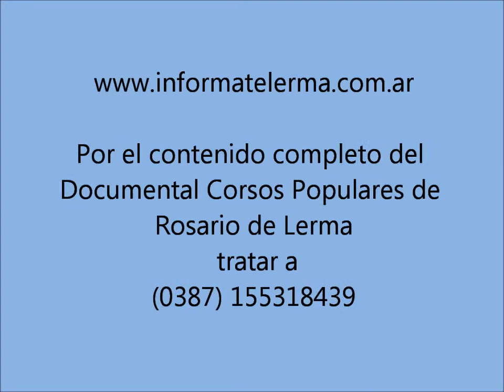Fantasia Diamante Show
rosario de lerma